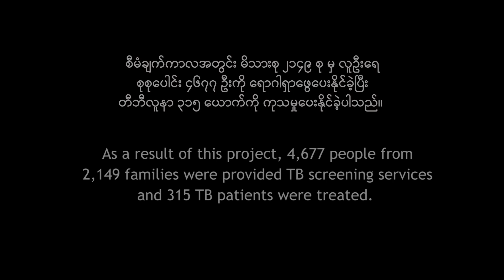Advancing TB Care in Myanmar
PATH and Myanmar Medical Association are trying to address the major gaps in private sector TB care in Myanmar. By equipping physicians and health care providers with artificial intelligence and engaging women as TB champions,  we are alleviating radiologist shortages, accelerating diagnosis, and improving treatment adherence by combining cutting-edge technology with tried-and-true tactics to advance TB case detection and treatment.